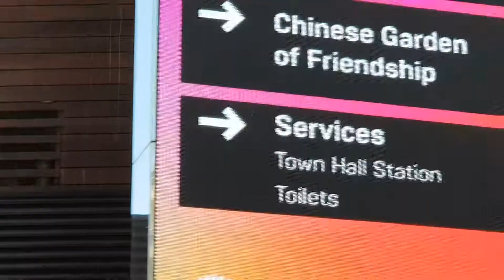My Trip to Rolling Stones Exhibitionism.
Sydney, Australia. 2019.